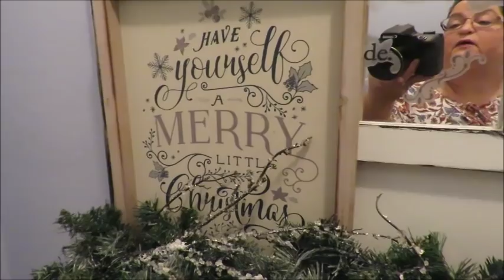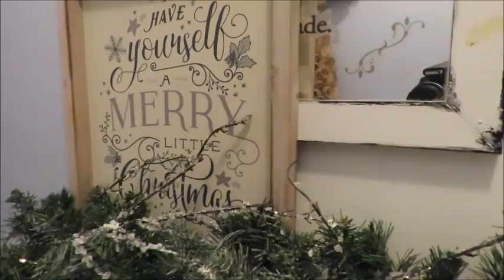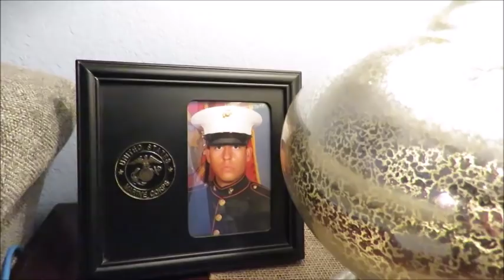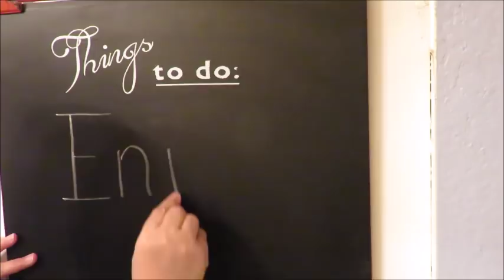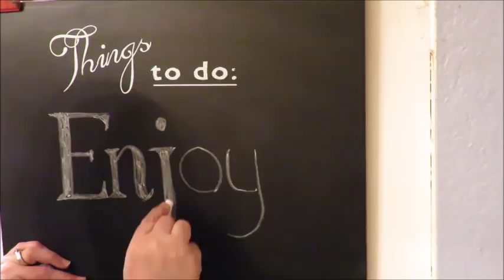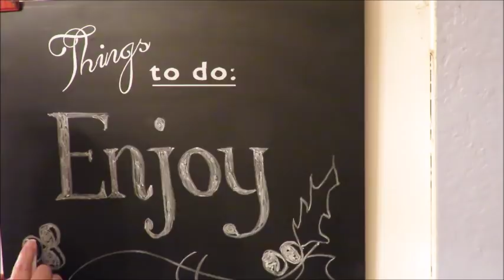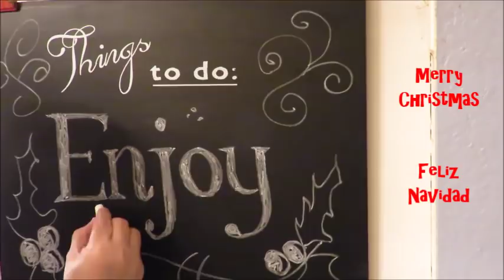Tricia's Christmas: A Short Christmas House Tour & More!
welcome to my little house tour to see my simple farmhouse christmas decor. i also make another wall arrangement for next to my dining room table.